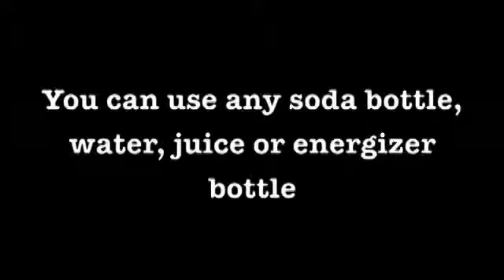CAP IT by Twister Magic